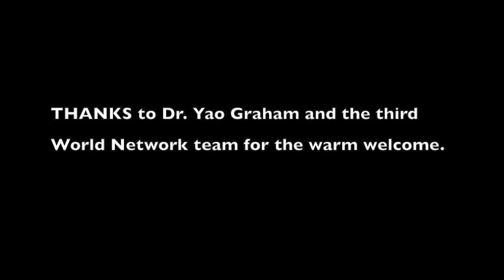An Hour with...Dr. Yao Graham (Third World Network Africa) TheAccraSeries.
This is the long version (1 hour) of the interview of Rama Salla Dieng with Dr. Yao Graham, Coordinator of Third World Network Africa (TWN-Africa). Major African development issues are discussed in extenso with a focus on Ghana. The short version of the interview is available